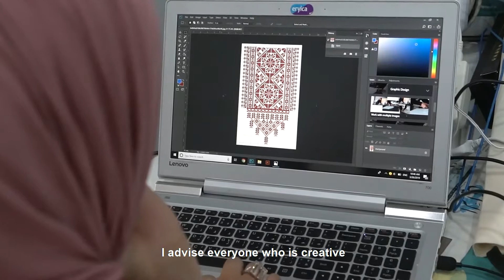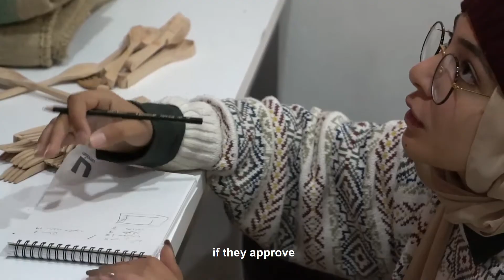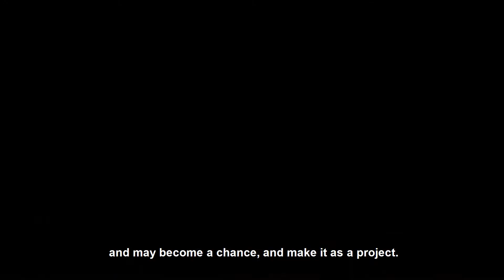مشروع السي هب